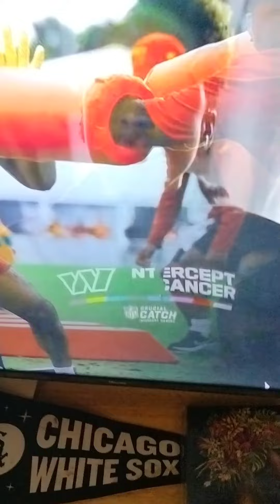Doug Williams Grambling State University head coach and I've shook his hand